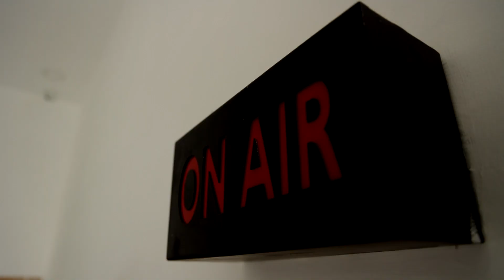வீடு திரும்பிய தான்யாவிற்கு உற்சாக வரவேற்பு | Tiruvallur Tanya | Minister Nasar | Savitha Hospital